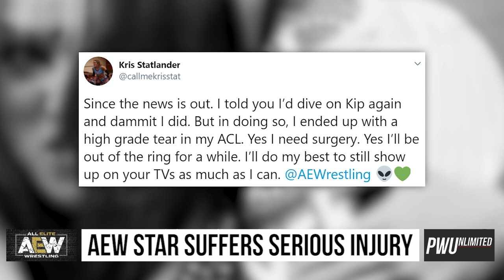AEW Star Sufferers Serous Knee Injury, Out Multiple Months